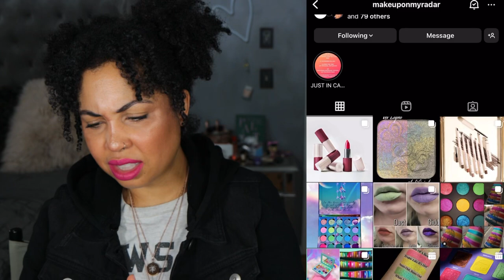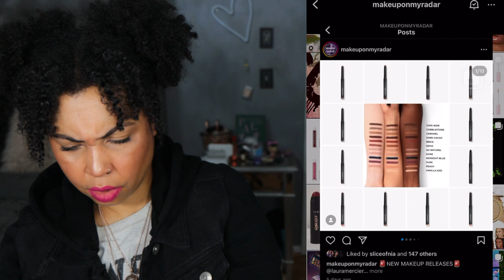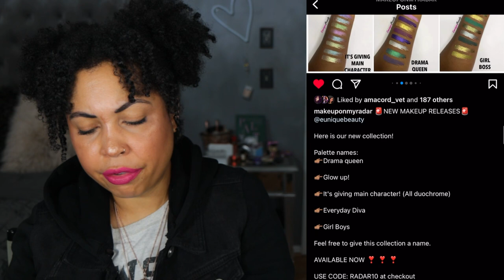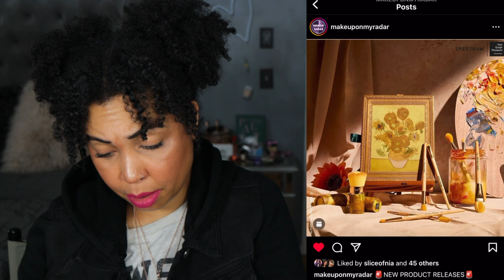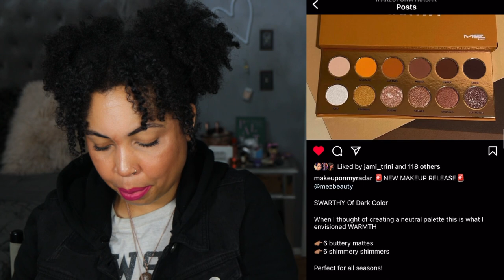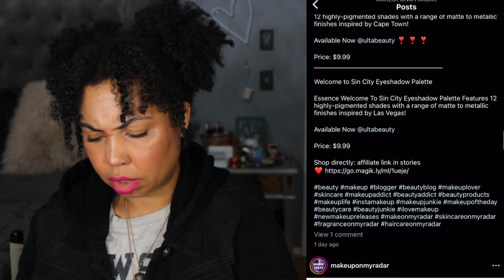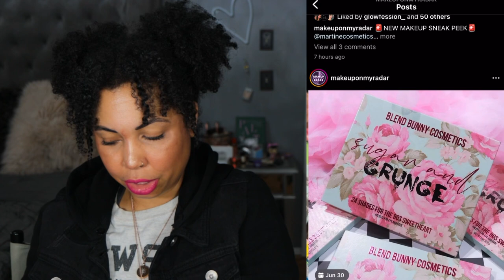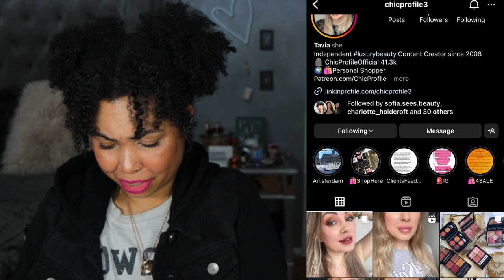Purchase or Pass ~ New Makeup Releases! MAKEUP PROTECTION PROGRAM 6/24/23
Hey y'all! Here are the new makeup releases for this week! There are a couple of good ones! Will you purchase anything or is it all a pass? What makeup needs to leave?

Cara Chambers
200 14th Ave

Song: Goodbye So Long by Spring Gang

Skin:
Normal
Neutral

Foundation:
MAC: NC42
Auric Glow Lust: Pyrite/ Sunstone

Concealer:
Pat McGrath: M14
Dior: 3N